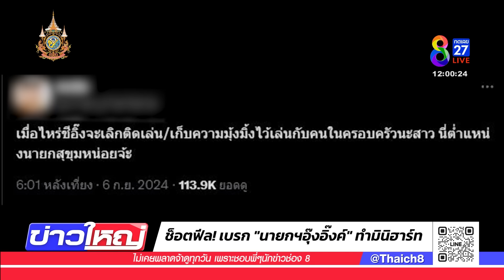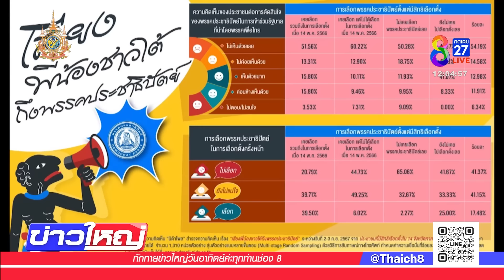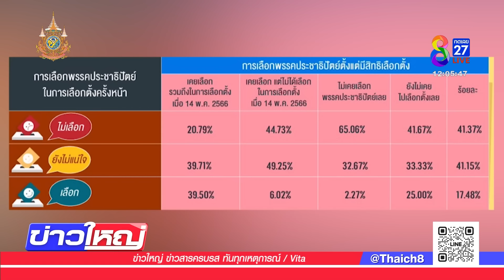"เทพไท" อัดนายกฯ อิ๊งค์ วุฒิภาวะสู้ "อาปู" ไม่ได้ | 8 ก.ย. 67 | ข่าวใหญ่ช่อง8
ถูกวิพากษ์วิจารณ์อย่างต่อเนื่องสำหรับ "นายกฯอุ๊งอิ๊งค์" ล่าสุดเป็นประเด็นชวนครม. ทำท่ามินิฮาร์ท ขณะที่แต่งชุดขาวเต็มยศ ล่าสุดนายเทพไท เสนพงศ์ โพสต์ "วันแรก ก็โดนเสียแล้ว อาปู กับ หลานอิ๊งค์ แตกต่างกันอย่างไร"